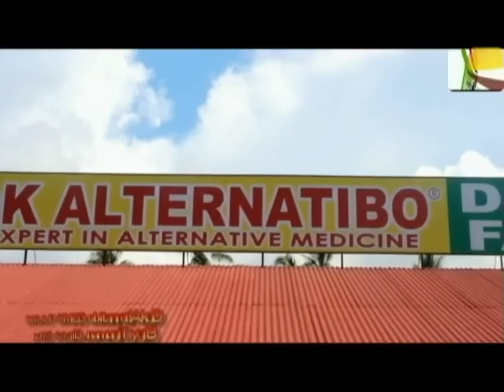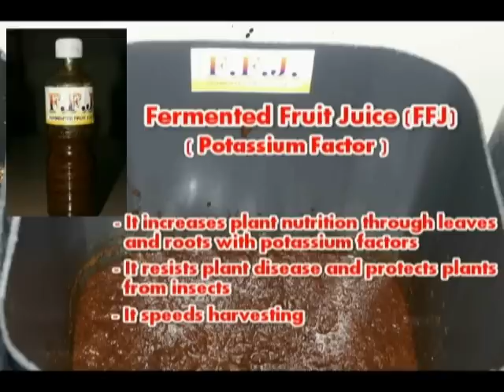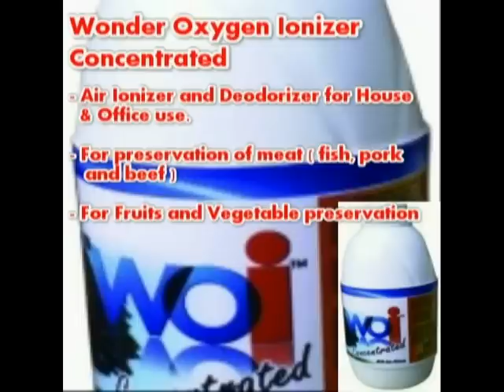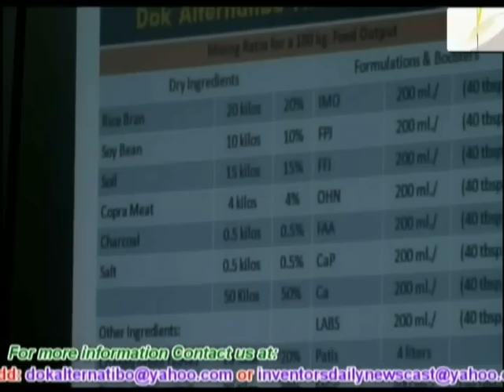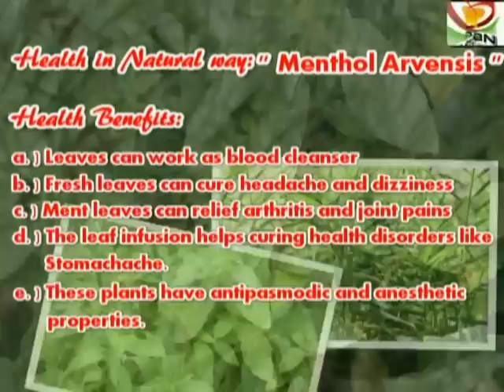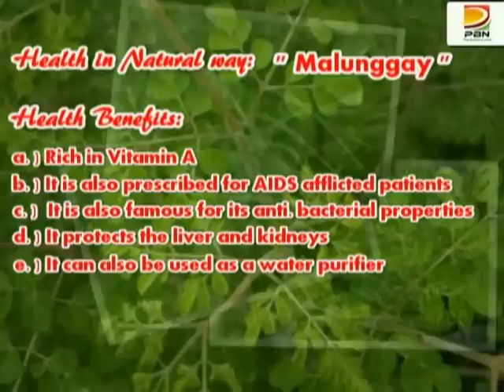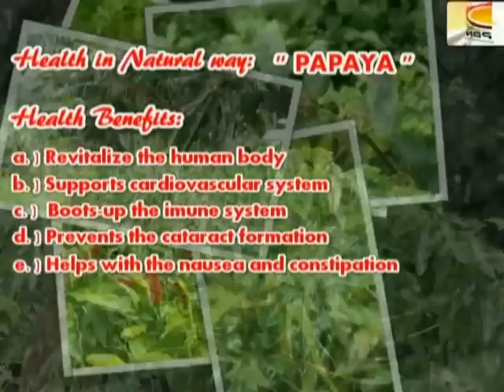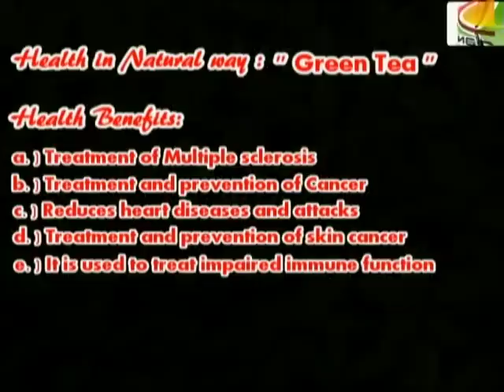Dok Alternatibo Natural Farming EXPO Video